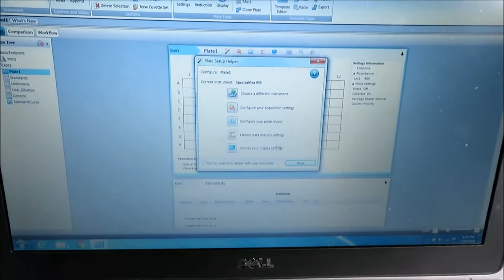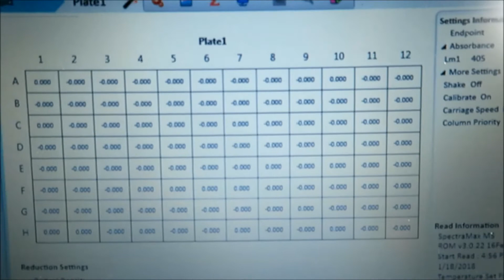Molecular Devices SpectraMax M5 Multimode Microplate Reader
Molecular Devices SpectraMax M5 Multimode Microplate Reader is available from The Lab World Group.